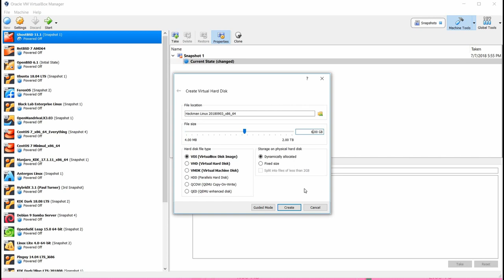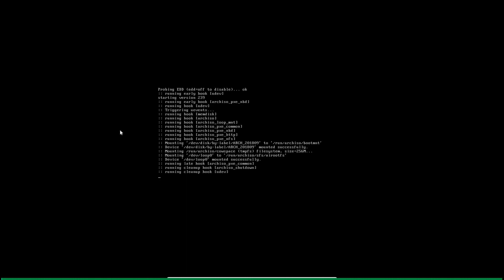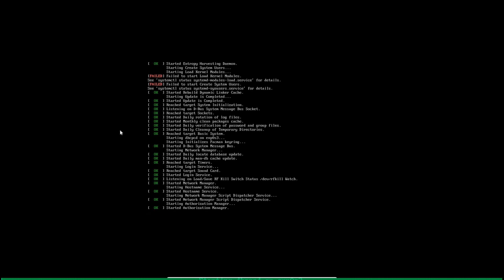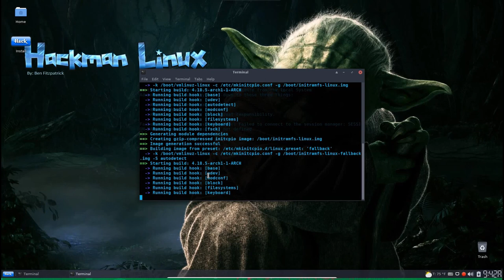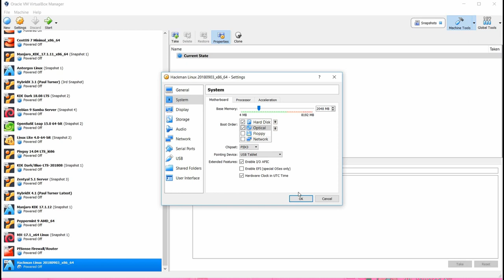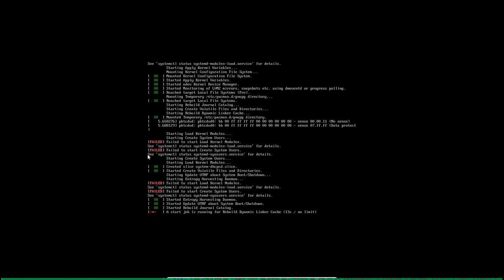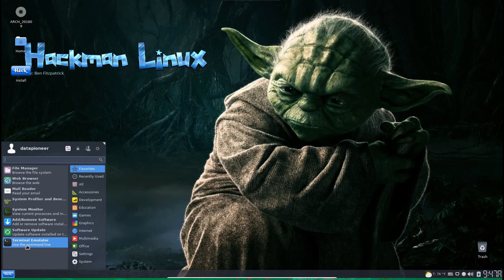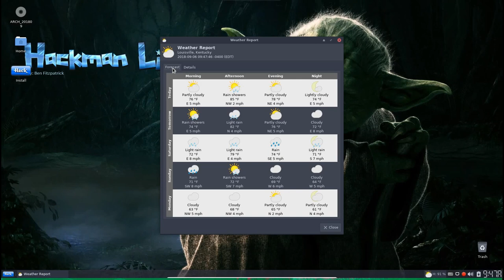Hackman Linux-2018 0903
This video demos the installation and login process for Hackman Linux 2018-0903_x86_64, a derivative of Arch Linux.